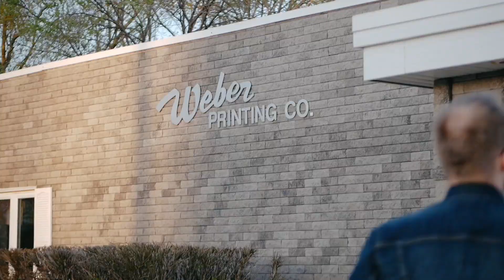Kankakee Podcast #82: Bri Haug of Electric Lady Lounge inks Jake with a Kankakee tattoo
Kankakee Podcast is presented by, Puter Pros, Digital World Design, and Stitch Prints in Bradley.

Episode 82:

A few weeks ago we announced Bri Haug of Electric Lady Lounge in Kankakee was going to tattoo me while I interviewed her for Kankakee Podcast. We let you vote on three different Kankakee inspired tattoo designs that Bri crafted. The design with the most votes was the one to be inked on me during the episode recording.

The choices were:

1. Shapiro Clock Tower.

2. State of Illinois Outline with the Kankakee River, train bridge, and dam inside of it.

3. Lupe Carroll's handwritten lyrics from the Kankakee Podcast Theme Song, "This river carries on.".

Over 260 votes were cast within a week. Thank you so much to everyone who voted!

So, which design do you think had the most votes? You'll have to listen and or watch to find out!

Special thank you to Bri for making this collaboration possible, The Daily Journal, and my Fiancee, Lizzie, for the extra help.

Much Love,
Jake LaMore